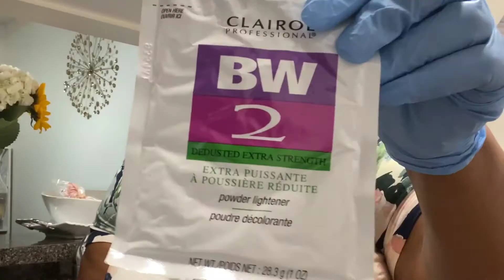Get This Hot Tea| Beauty Grace Deep Wave Wig Review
Hey Charismatic Faces!

Im giving you the REAL TEA on this wig! I will be reporting every day for a week daily about this wig! its see if its worth it. Shedding? tangling?? durability??? im going to tell it all, right here!!!

Twitaaa: @charismaticglam